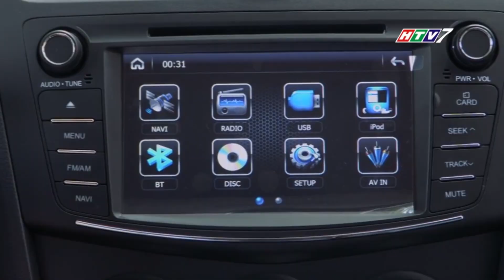Mazda BT 50 mới 2018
Mazda BT-50 mới 2018 đã có mặt tại hệ thống phân phối toàn quốc của THACO